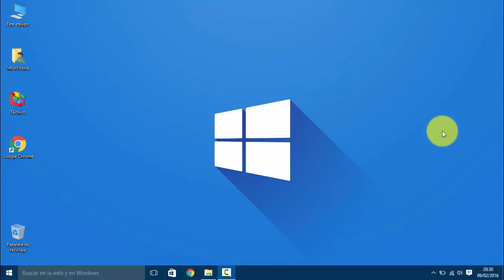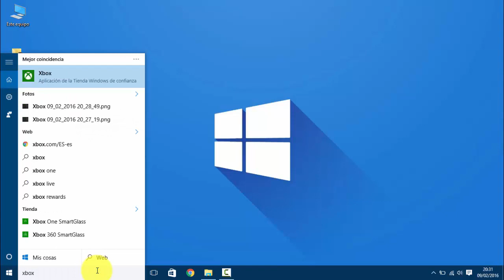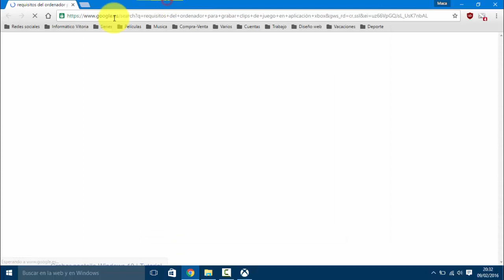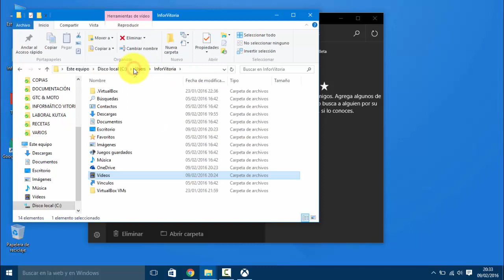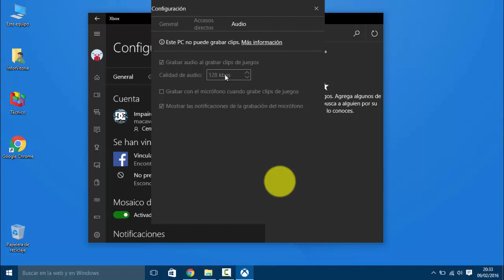Capturar la pantalla en Windows 10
En el videotutorial de hoy hablaremos sobre la Grabadora de pantalla que lleva incluída Windows 10. Para ello usaremos la aplicación de XBox que permite hacer capturas de pantalla en video de juegos y todo tipo de aplicaciones.

Tras abrir la app con las teclas de Win + G, y aceptar abrir la barra de juegos se nos mostrarán los controles de grabación.

Los vídeos grabados se almacenan en formato MP4 dentro de la sección DVR Juego de la aplicación Xbox, que apunta a la carpeta de nuestro usuario en "Videos/Capturas".